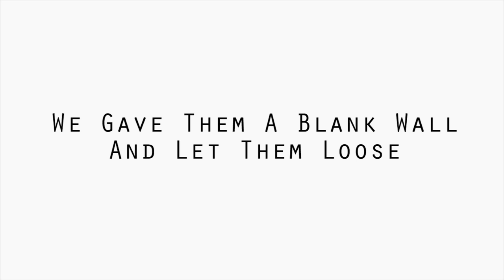TSHIRT STORE / GRAFFITI KINGS / LEEDS OPENING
On Saturday 15th December, high street fashion brand T Shirt Store opened their brand new store in Leeds Trinity. We invited the Graffiti Kings to create some art to celebrate the occasion - here's the awesome result.